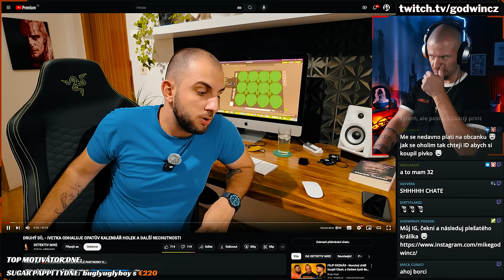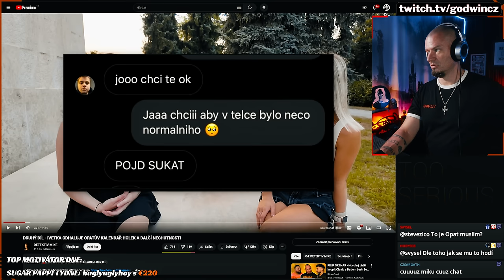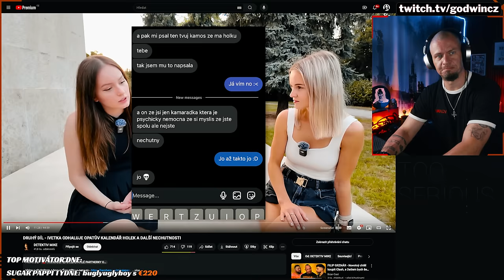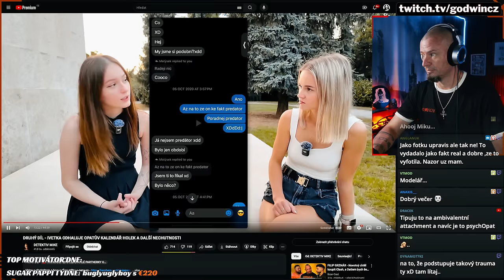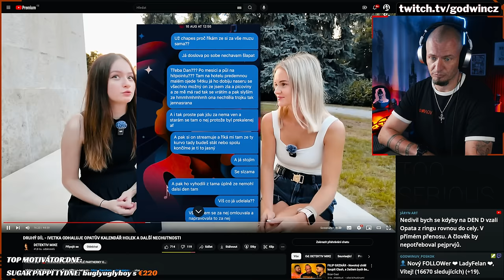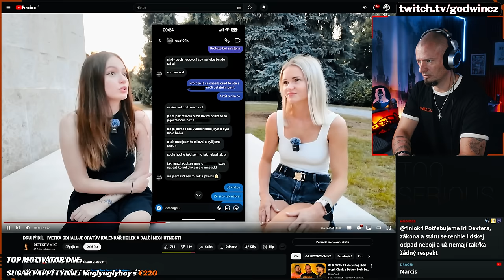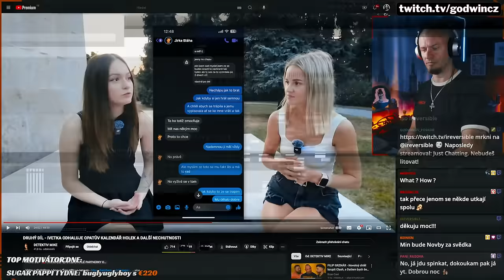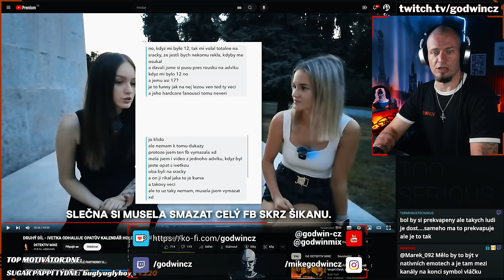Ivetka opět promlouvá proti Opatovi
K tomuhle videu patří další 2 videa. A musím říct, že mi to čím dál víc příjde shady... Zbytečné rozepisovat, můj názor najdete ve videích... Ty další 2 videa vyjdou během pár dní. A u posledního videa to Mike absolutně pokazil, ale absolutně. Začínám silně pochybovat, že Mikovi vůbec jde o osud a spravedlnost pro kohokoliv mimo sebe...